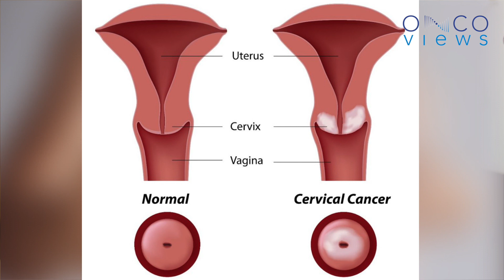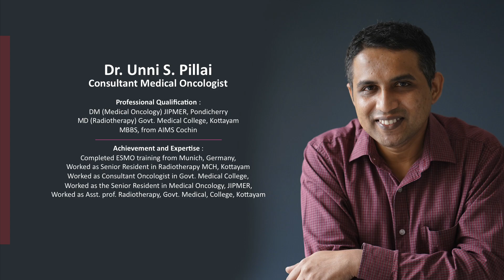Different stages of cervical cancer.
Today's video is about the different stages of cervical cancer.

The disease is classified into four stages according to the extent to which it affects different parts of the uterus.

Within that, it is further subdivided into Stage A1 and B1.

The stage 1 disease is found only in the cervix. Stage 1 itself is divided into two parts, A1 and B1.

A1 has again classified into Stage 1 A1, Stage 2 A1 etc.. as well as B1, stage1 B1,stage 2 B1.

Stage 2 is when the disease affects both the cervix and the vagina.

Stage 3 is when the disease spreads to the lower part of the vagina.

 Let’s know more about these in the video.

This video contains about different  types of vaccinations that are available. Also more details on the age when vaccination is to be taken, how many doses of vaccine to be taken etc.

I'm  Dr Unni S. Pillai, MBBS., MD., DM., a medical oncologist with 15+ years of experience in the field of medical oncology and radiotherapy.
I'm here to share my knowledge and information from my medical experience that will help you/your loved ones to fight cancer.

The Video Content is not intended to be a substitute for professional medical advice, diagnosis, or treatment. Always seek the advice of your physician or another qualified health provider with any questions you may have regarding a medical condition. Never disregard professional medical advice or delay in seeking it because of something you have read or seen in these videos.

The Onco Views team also hereby disclaims any liability to any party for any direct, indirect, implied, punitive, special, incidental or other consequential damages arising directly or indirectly from any use of the  Video Content, which is provided as is, and without warranties.